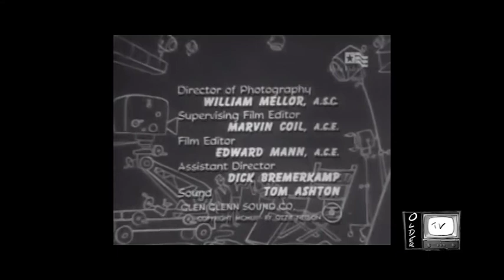Ozzie and Harriett - The Fish Story